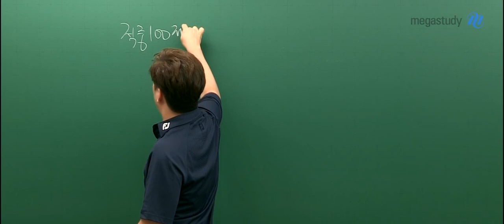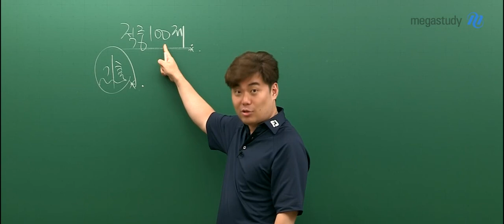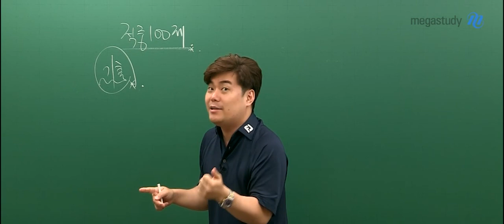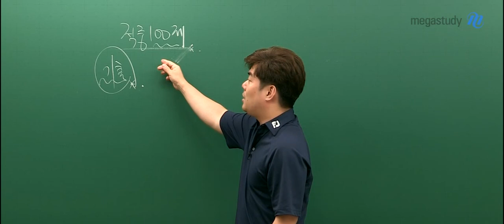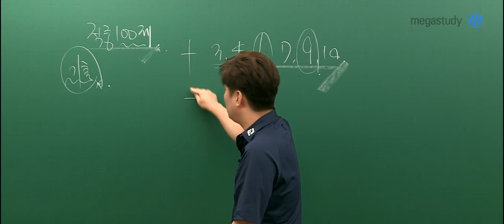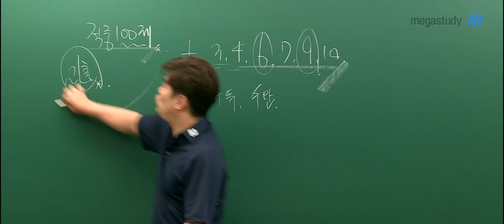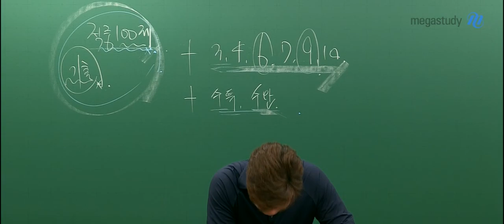[메가스터디] 수학 김성은 쌤 - 진짜 잘 선별된 기출! 무조건 오르는 적중100제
지인짜~진짜
잘 선별된 기출만 수록되어 있는
★무조건 오르는 적중 100제★

교육청, 사관학교, 평가원 최근 기출 문항 중에서
고르고 또 골라 딱 100문제만 선정했습니다!

선생님은 자신있습니다.
이 강좌로 기출 분석만큼은 완벽하게 끝냅시다.

적중 100제로 작년 수능 기출까지 확실하게 공부하고
이번 년도에 실시된 모의고사들과
수능특강&수능완성도 함께 챙겨서 공부하세요!

김성은 선생님의 강의가 궁금하다면?